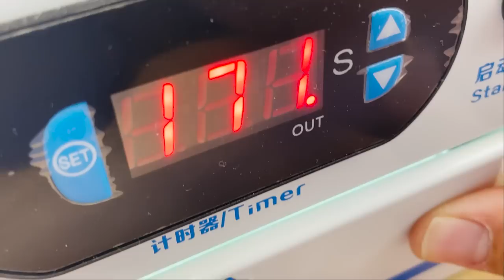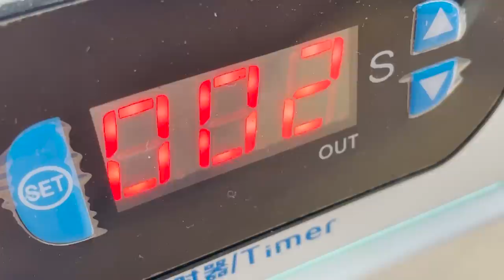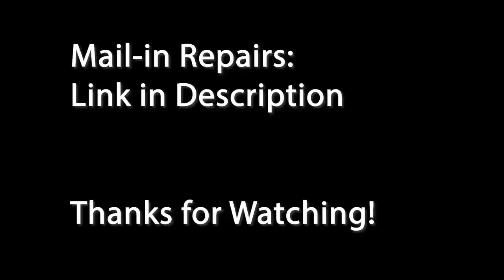Ultimate Guide: Installing Tempered Glass Screen Protector with LOCA Adhesive on Apple Watch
Want me to do this repair for you? Maybe your device will be in a video!

Elevate your Apple Watch's protection with our step-by-step tutorial on installing a tempered glass screen protector using Liquid Optical Clear Adhesive (LOCA). Watch as we demonstrate the precise techniques needed to achieve a flawless installation, ensuring maximum coverage and durability for your device.

In this comprehensive video, we walk you through the entire installation process, from preparing the watch's surface to curing the adhesive with UV light. Learn how to apply the LOCA adhesive evenly, eliminate air bubbles, and achieve a perfect bond between the tempered glass protector and your Apple Watch's screen.

With our expert tips and tricks, even first-time installers can achieve professional results and enjoy enhanced protection against scratches, smudges, and impact damage. Say goodbye to worries about your Apple Watch's screen integrity and hello to peace of mind with our ultimate screen protector installation guide!